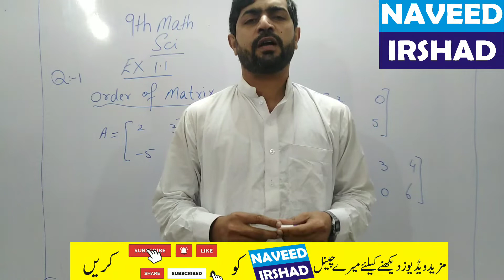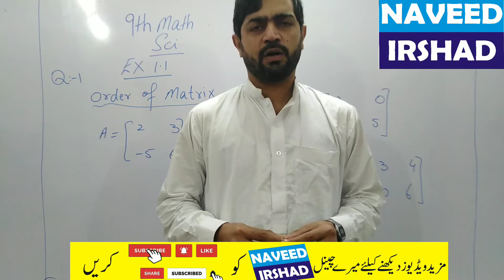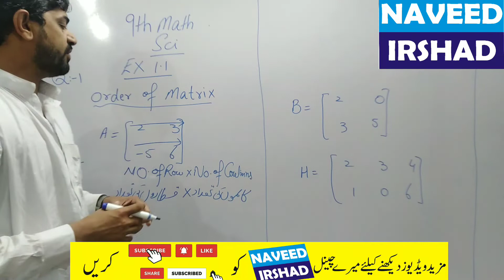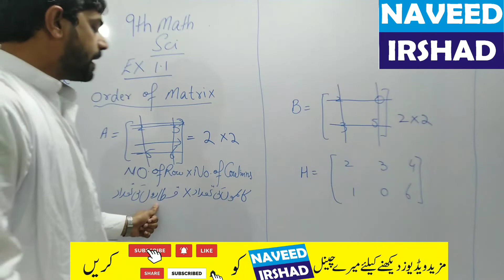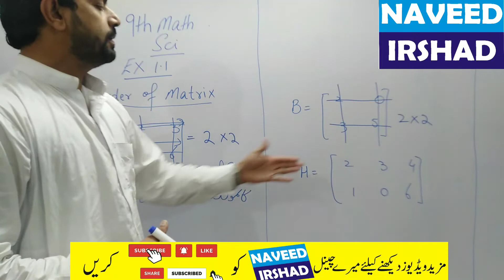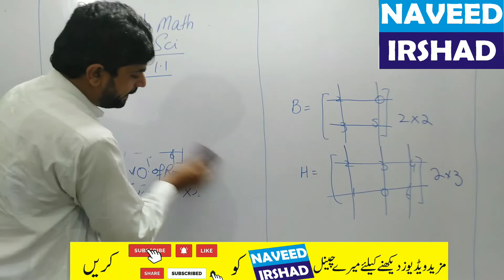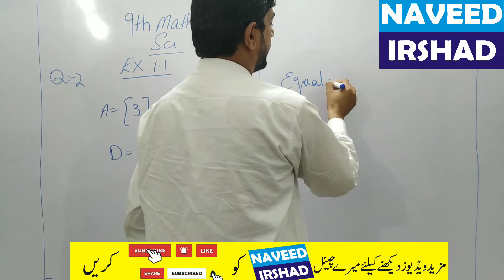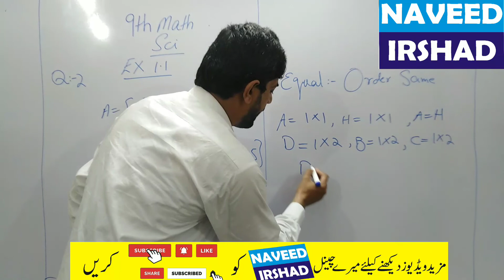Basic concept of Matrixes, orders of matrix in simple easy way by naveed irshad 9th math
The topic being discussed is topic of Ex 1.1 Q 1 punjab text book 9th class lecture is conducted in eng/urdu.this lecture for 9th class math chapter 1 is created for all students who want to prepare this exercise in detail.Also in this video you are eligible to get Basic concept of Matrixes, orders of matrix in simple easy way by naveed irshad 9th math
 For more videos of my channel visit on this link